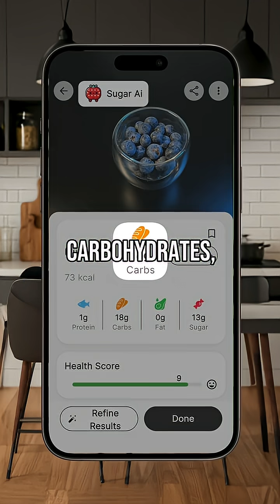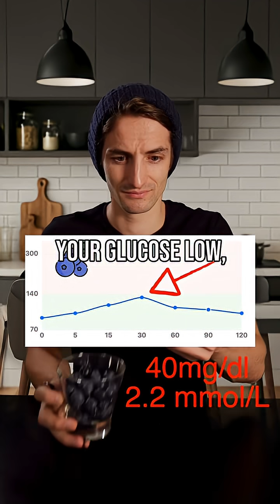Let's see how blueberries affect my glucose level